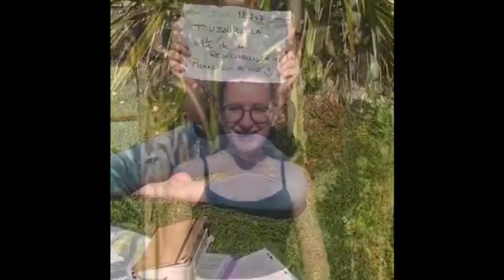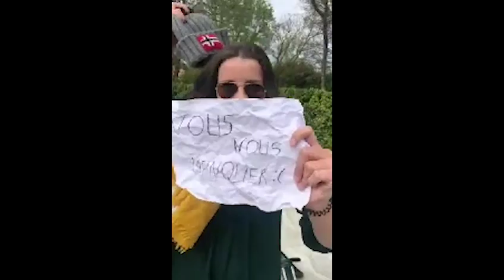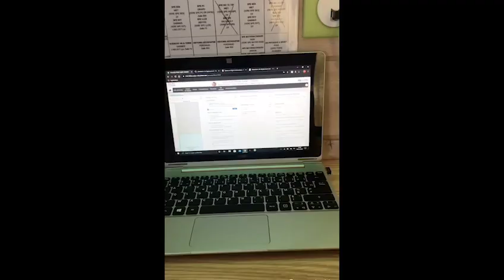Premières Lycée Beaulieu 2019-2020